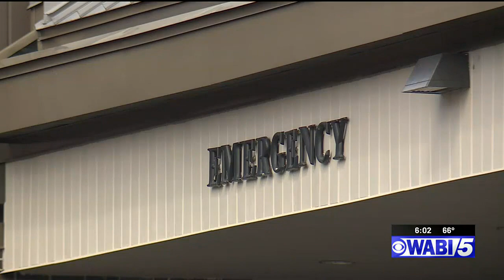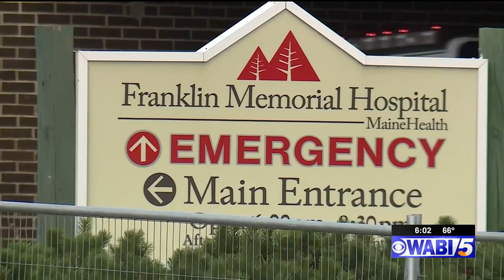Maine hospital to seek 'critical access' status, reduce beds